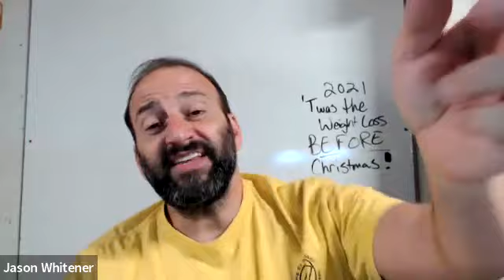2021 'Twas the Weight Loss Before Christmas Challenge Round Up 12.17.2021